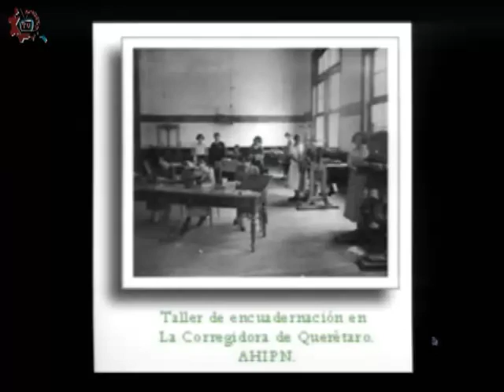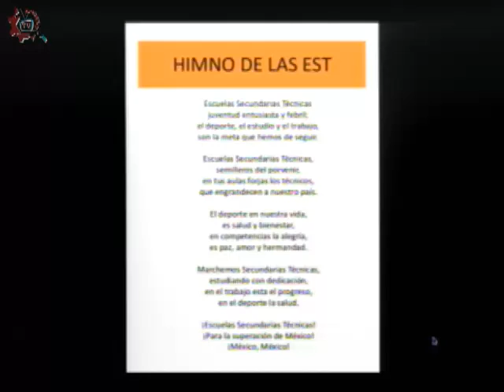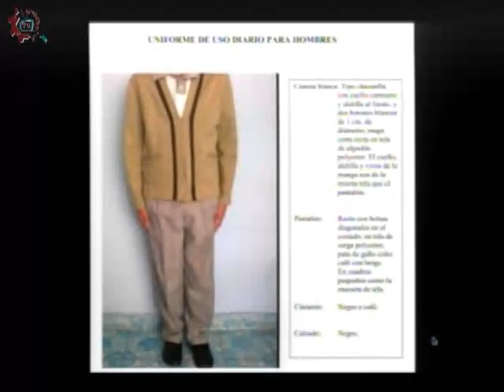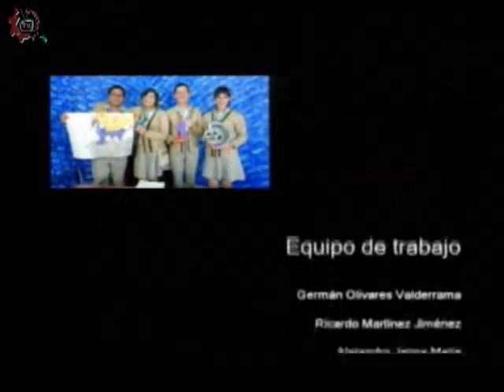20170626-CE1617/Entretelones de la historia/Orígenes de las Secundarias Técnicas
Entretelones de la historia. Orígenes de las Secundarias Técnicas. Conducen: Mario y Guillermo. Fecha de emisión: 26 de junio de 2017. Este y otros programas los puedes ver